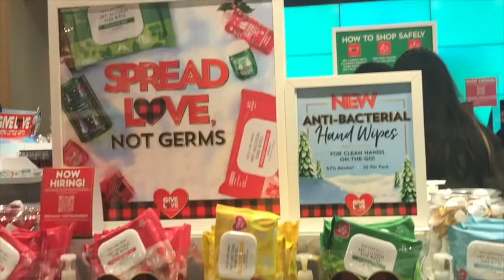Black friday sale Bath& Body works still going on now online & instores|Hurry up!!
Bath & body works  black  friday & cyber Monday  sale!